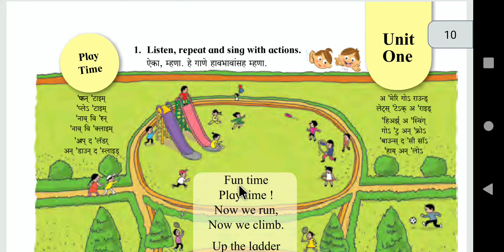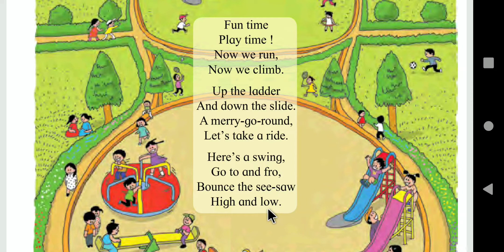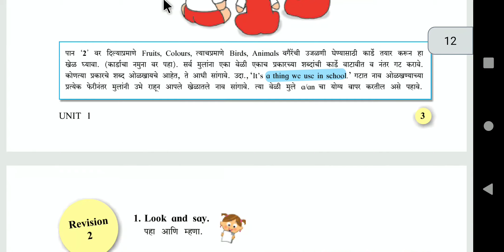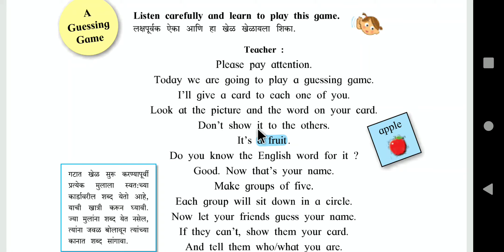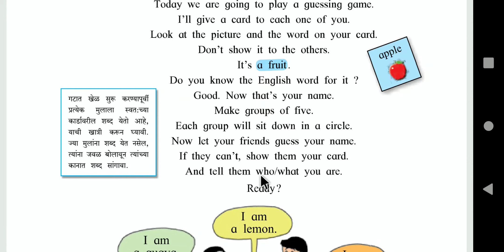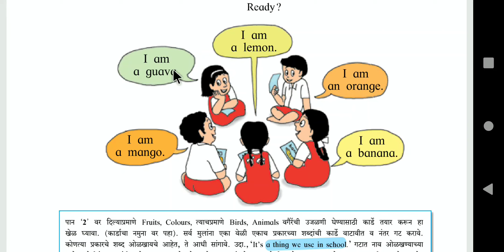A guessing game 3rd standard | page 1 to 3 | English poem - play time | 3rd std | play time fun time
Maharashtra board syllabus standard 3 ,Page no.1 to 3
यह व्हिडिओ बच्चो को इंग्लिश पढना सिखाने के लिए बनाया गया है|ताकी बच्चे इस व्हिडिओ को देखकर धीरे धीरे इंग्लिश पढना सिख सके|
अगर आपको व्हिडिओ अच्छा लगा हो तो चॅनल को सबस्क्राईब कर दीजिए| ओर इस वीडियो को भी लाईक कीजिए|
और जो भी बच्चो को इंग्लिश पढना नही आता है उनके साथ इस व्हिडिओ को जरूर शेअर करिये|

Thanks
english for grade 3
english reading for class 3
baccho ko english padhana kaise sikhaye
english kaise padhe
how to read english correctly

english poem play 3rd standard